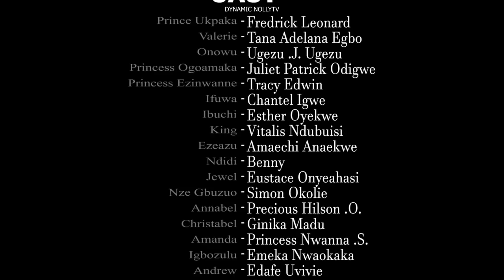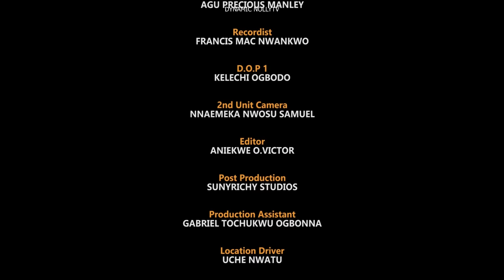OBIDIKE~FREDRIKE LEONARD(New Hit Movie)2023 Latest Nollywood Movie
DYNAMIC NOLLYTV Channel on YouTube is your best plug for exciting, Standard and educative Nigerian latest movies.

stay tuned to enjoy your favorite stars like Fredrick Leonard, Chinenye nnebe mercy Johnson, Yul Edochie, Patience ozokwo, Funke Akindele, Jerry Williams, Uju Okoli, Yvonne Jegede, Destiny Etiko, Onny Michael, Ngozi Ezeonu, Mike Ezuruonye, Zubby Michael, Ebele Okaro, Chacha Eke, Genevieve  Nnaji, Nuella Njibuigo, Omotola jolade.